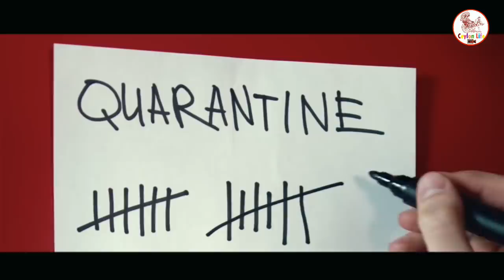නිවසෙහි නීරෝදානය කරන්න | Dayasiri jayaseakara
Some video clips credit  - Pixabay ,Pixel video and some original video clips owners